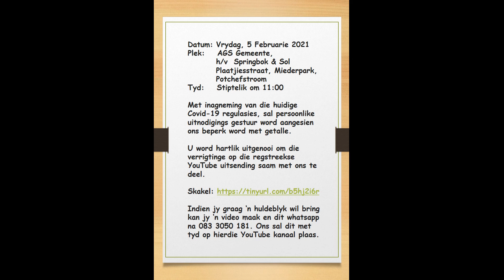Begrafnis uitnodiging na "livestream" van Pastoor Sakkie Deetlefs.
Hierdie is 'n hartlike uitnodiging na ieder en elk om digitaal aan te sluit by die roudiens. Weens die imperking beperking moet ons noodgedwonge die teenwoordigheid van vriende en famielie per persoonlike uitnodiging beperk.